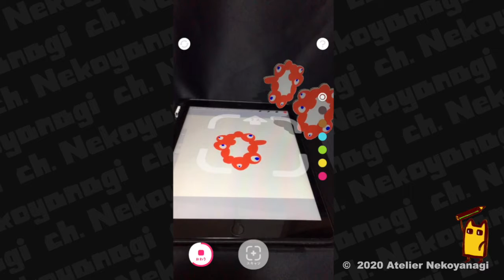【例のロゴ】いのちの輝きくん描いて動かしてみた【EXPO2025】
2025年大阪・関西万博公式ロゴマークを現世に召喚しました。